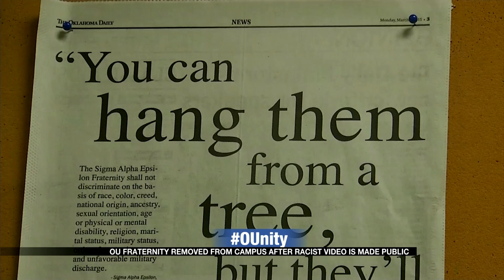SAE members pack and move out frat house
With U-haul trucks and vans, the fraternity boys at the center of controversy move out the place they call home, their Sigma Alpha Epsilon fraternity house